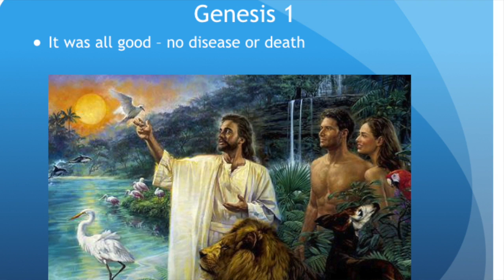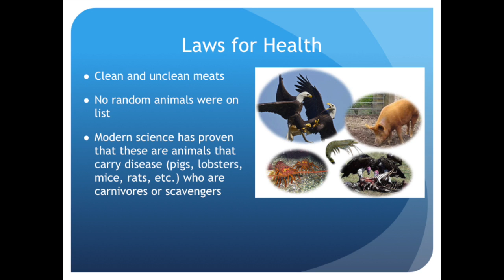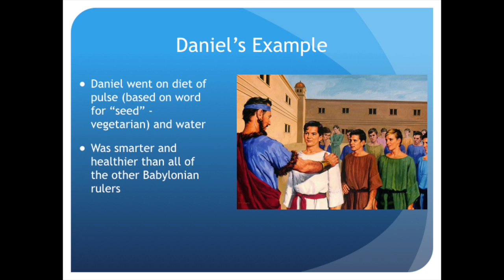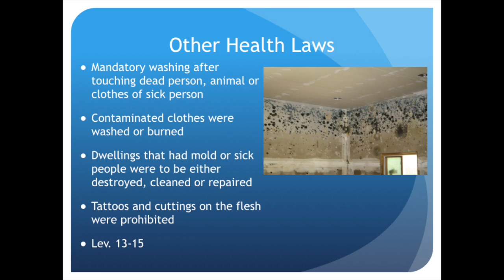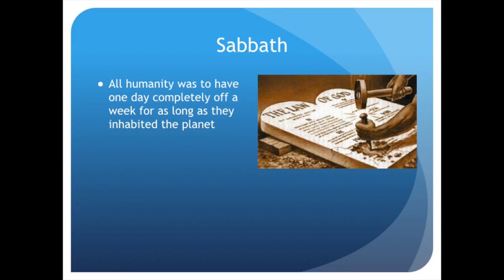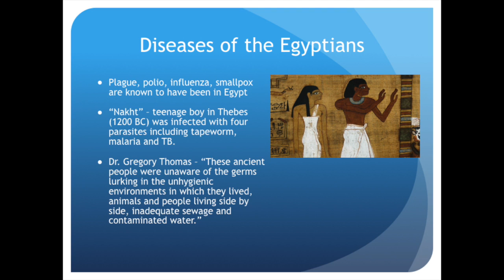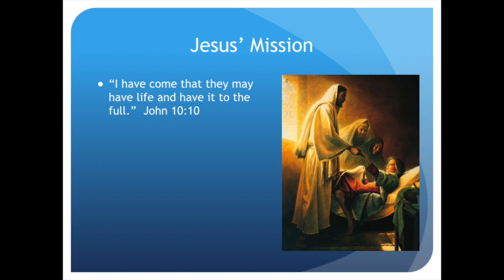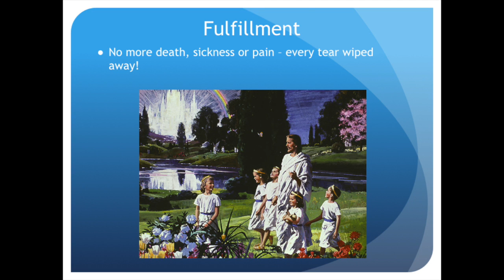Health Sermon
This video is about the Bible's perspective on health and healing for mankind.  Pastor Doug Hardt, Iron Range SDA District in northern Minnesota.